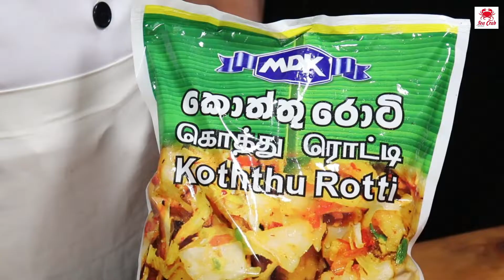ලේසියෙන්ම හදන්න පුලුවන් රසම රස Seafood Kottu | Kottu Recipe | Sea Crab Kitchen